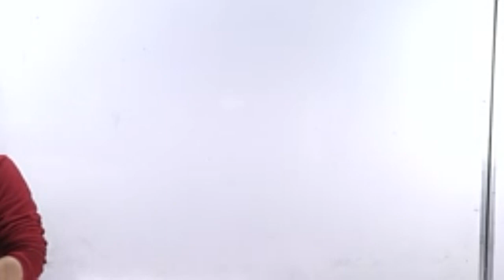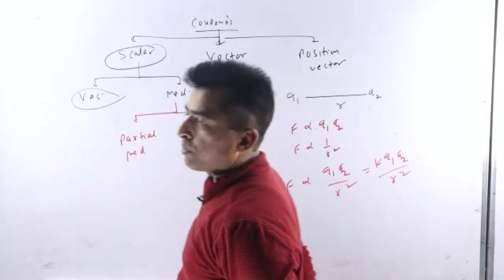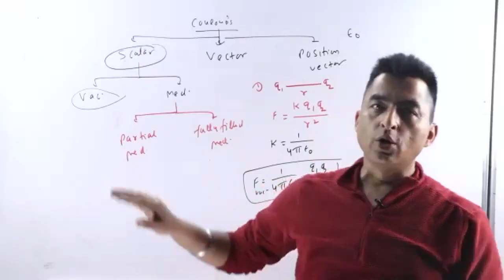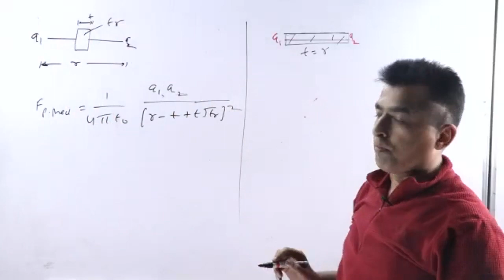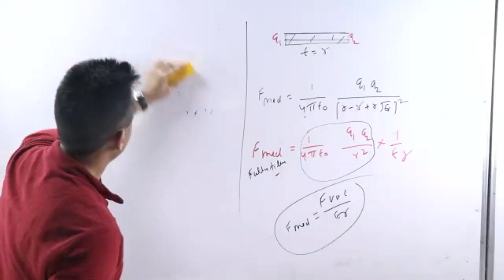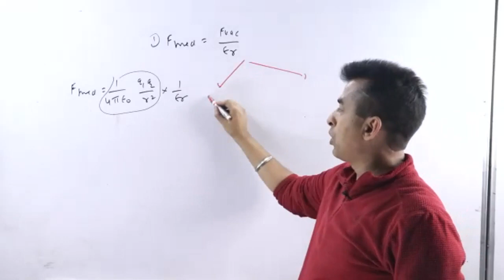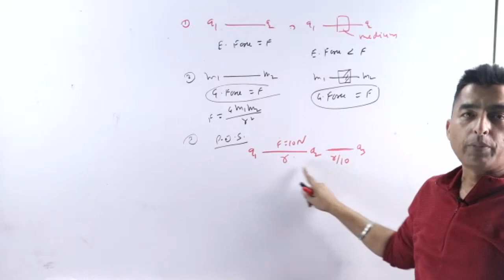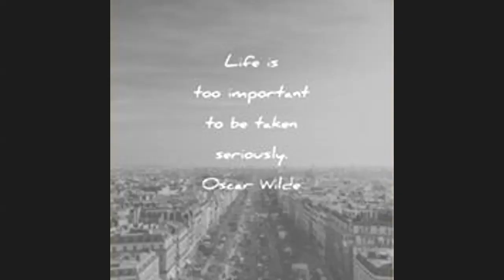+2 Physics(MRciti) 08.04.2020